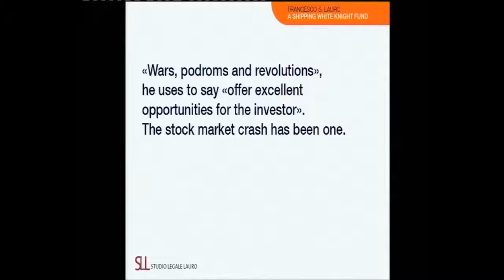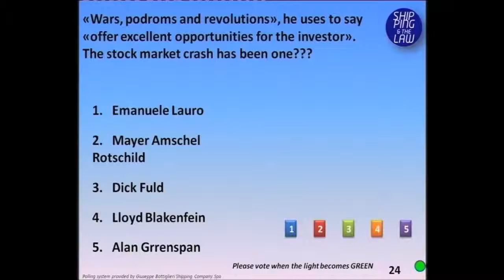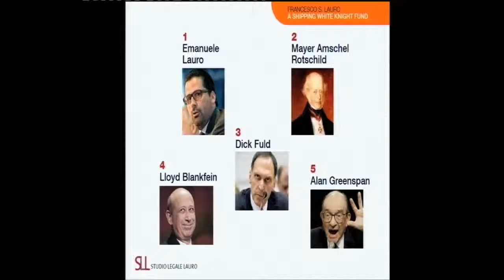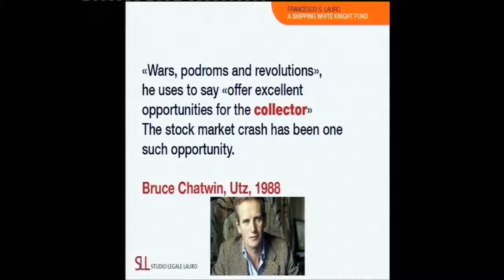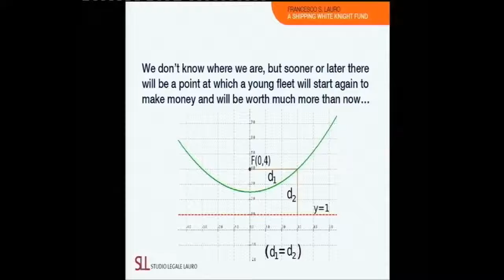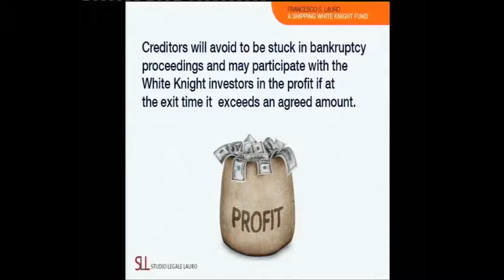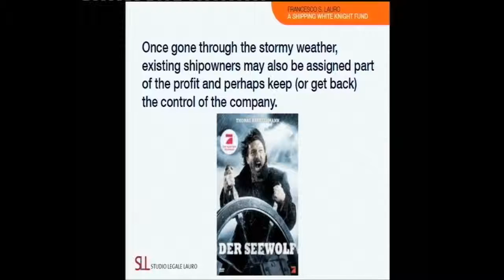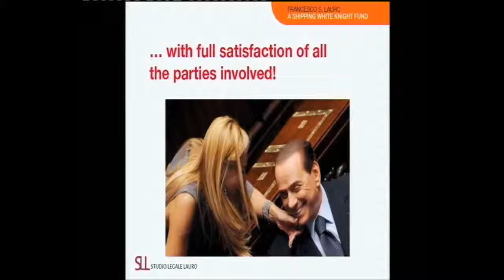2.3 Shipping and the Law 2015 - Session "Follow the Money": Francesco S. Lauro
15th October 2015 - Session "Follow the Money": Francesco S. Lauro, Managing Partner Studio Legale Lauro, "A Shipping White Knight Fund".